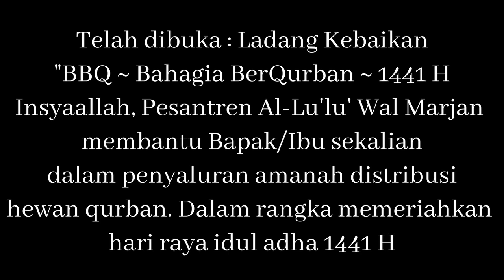Ajakan Berqurban 1441 H